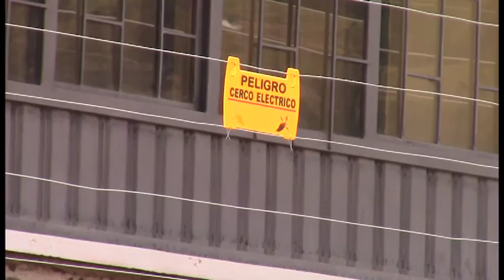Dos heridos por agresión en “Las Canchas”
El espacio deportivo que luce abandonado es refugio de personas con enfermedad de alcoholismo
Dos personas resultaron heridas luego de una riña la anterior semana en el sector de las canchas de Liga Deportiva Cantonal de Girón (LDCG), los agredidos fueron trasladados por bomberos al hospital Aida León de Rodríguez Lara del cantón Girón. Personas residentes y que laboran en el sector argumentan que estos actos son frecuentes por lo piden mayor seguridad.